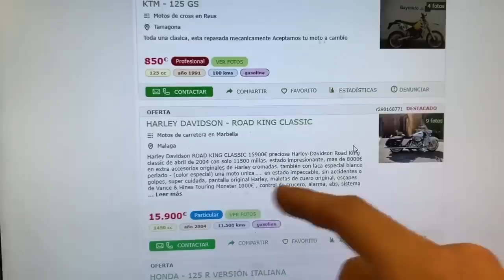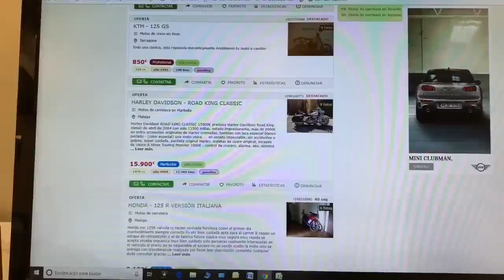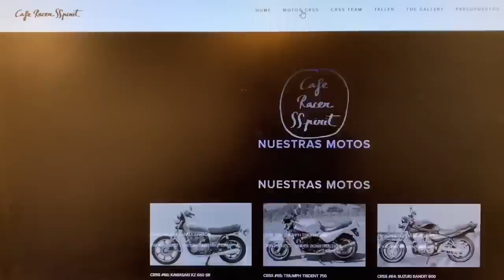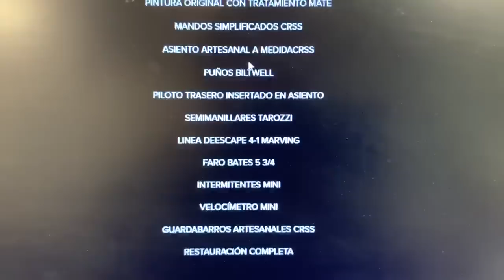Compramos de vuelta una MOTO CAFE RACER SSPIRIT vendida a Barcelona hace 3 años para un Cliente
Honda CB 900 Boldor Cafe Racer SSpirit de vuelta en San Sebastián, comprada para cliente.